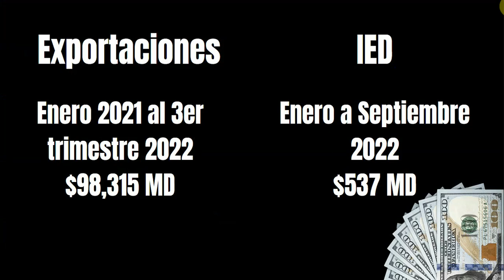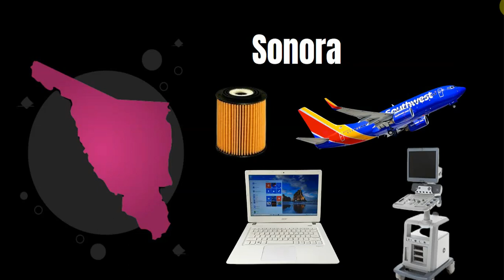Estados Con Más Parques Industriales 2023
Solo 6 estados de México pueden presumir de tener más de 20 parques industriales en su territorio este 2023. Desde los alimentos procesados hasta aviones y computadoras. Descubre cúales son las actividades de los parques industriales en México. Fuente AMPIP.